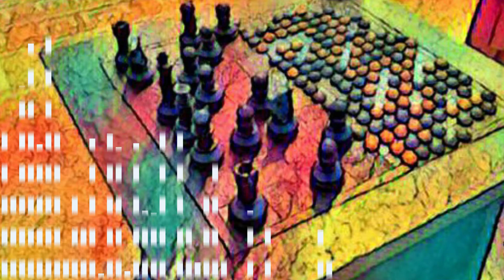Desire of Nations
Tune/arrangement:
Bernard Lew Shian Loong/Hum On